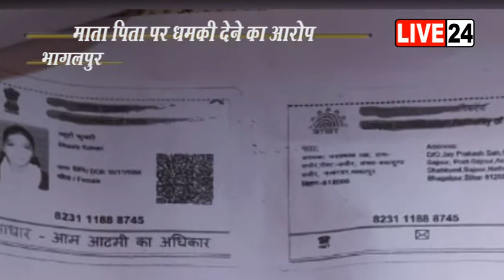भागलपुर में एक नव विवाहिता एसएसपी कार्यालय पहुंची